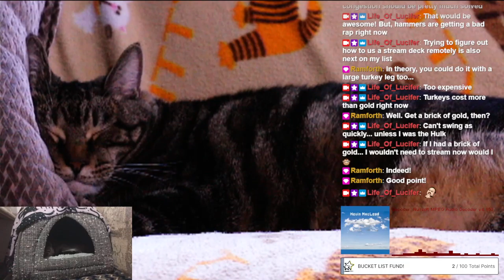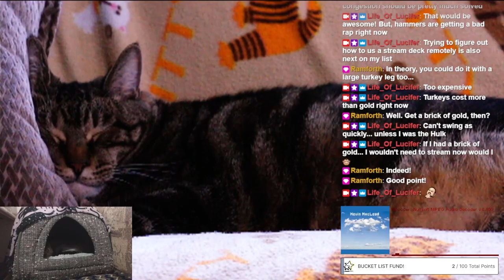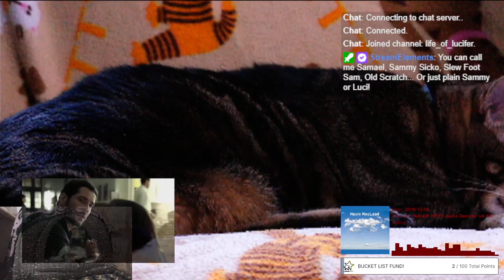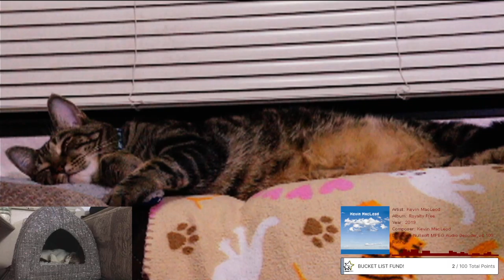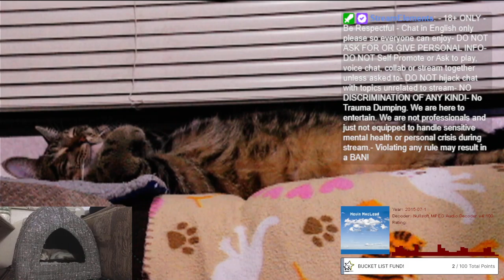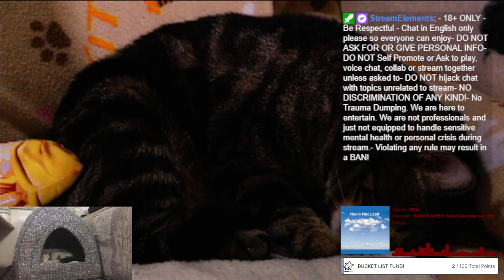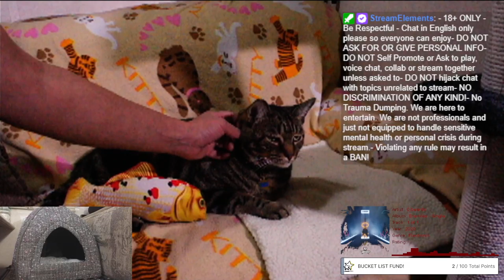Honey Dos' With The Demons! | 10.29.2022